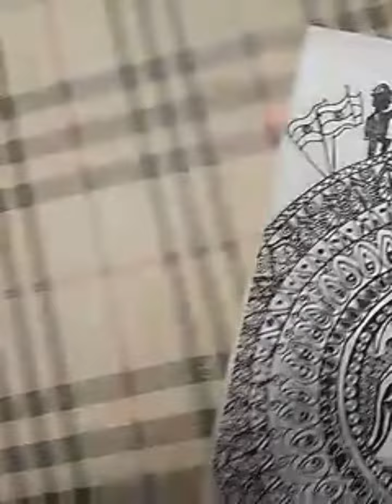Army day's special mandala art. Srijeet's Art Gallery.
Listen ad-free with YouTube Premium
Song
Raataan Lambiyan – Official Video | Shershaah | Sidharth – Kiara | Tanishk B| Jubin Nautiyal  |Asees
Artist
Jubin Nautiyal
CMRRA, BMI - Broadcast Music Inc., and 3 Music Rights Societies

|| 🔶🔶[TAGS]🔶🔶 ||

Realistic Drawing of an Old Man Smoking ||  @Subhojit Mondal Art

subhojitart
art
drawing
subhojit art